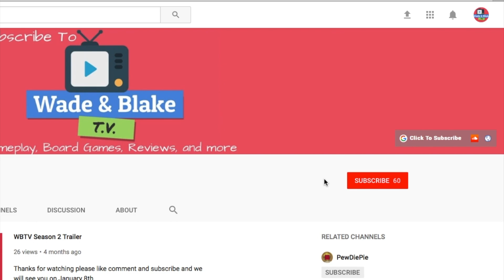These Dad Joke's Are Horrible!! | Lets Talk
Check it out on iTunes @Are You Smart Spell It